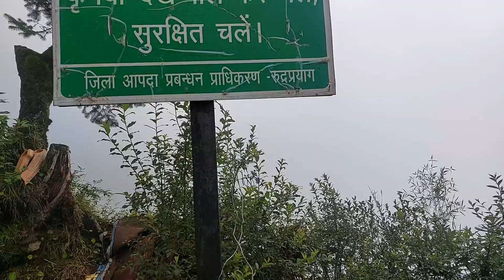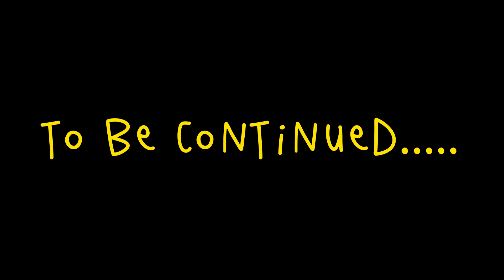Delhi To Kedarnath | Vlog | Part 3 | Rahul Rajora Vlog | Vlog Video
Kedarnath yatra is a spiritual yatra of India and every year lacs of pilgrims come here for darshan. This year kedarnath temple open on 6th May 2022 and every day lots of pilgrims coming here for darshan and facing so many difficulties because of lack of information. In this video you will get a complete guidance about kedarnath and also get a virtual tour of kedarnath with all important information. This video is divided into two parts and for complete information watch 3 part part. So after watching this video you can plan easily.

Kedarnath yatra hindu bhakto ke lie ek bahut hi pavitra yatra hai aur har saal yaha lakho bhakt darshan karne aate hai. Is saal kedarnath dham ke kapat do saal baad sabke lie khule hai aur is baar bheed bhaad jyada hone ke vjh se bhakto ko jankari ki vajah se pareshani bhi ho rahi hai aur is video me aapko kedarnath yatra se judi har jankari milegi aur aapko ye yatra kab aur kaise karni hai isko bhi jaan paenge. Is video ko dekhne ke baad aap kedarnath ki yatra asani se kar paenge aur plan bhi bana paenge. Ye video do part me divide hai aur puri jankari ke lie sabhi part jarur dekhe.